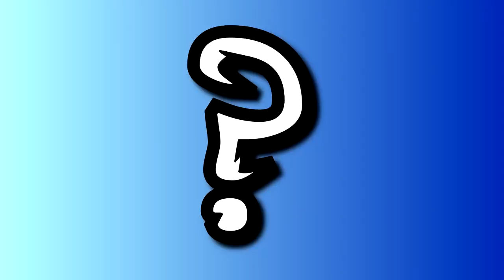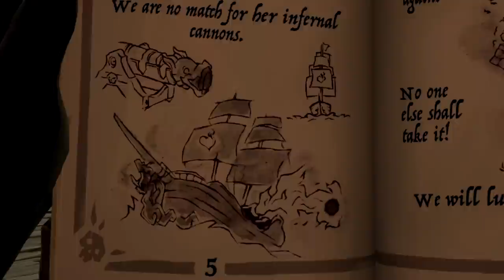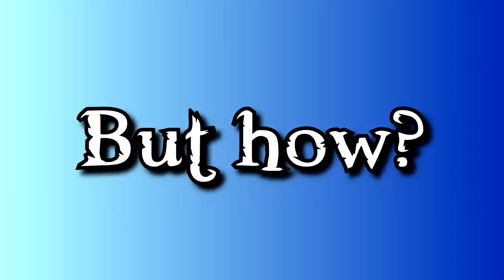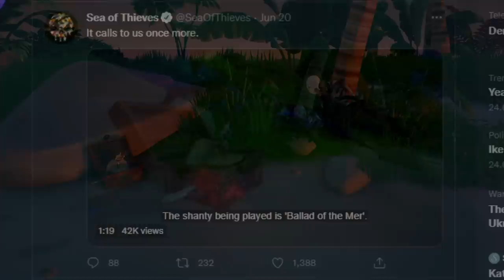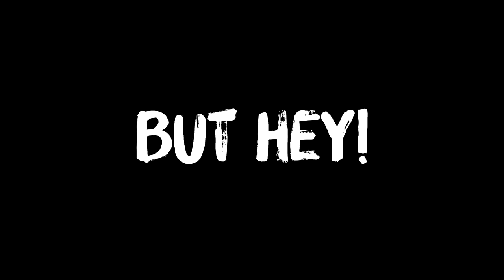The ENTIRE Lore of Sea of Thieves (Abridged version)